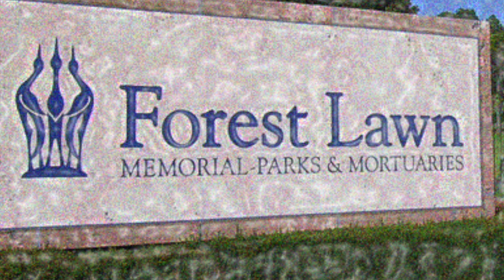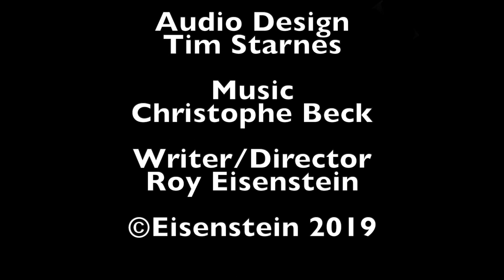THE NEPTUNE SOCIETY